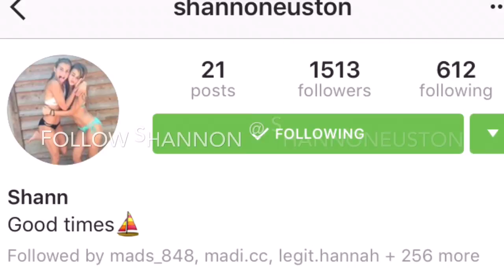Springs | go pro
snap chat: macihatcher

snap:shannoneuston